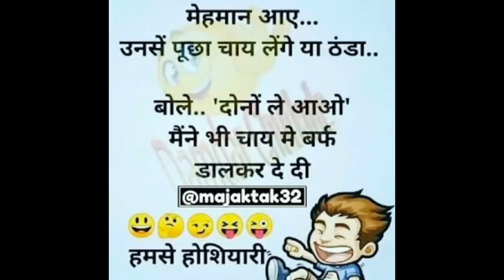MajedarJokes ll hasi rok kar dikhao to jane